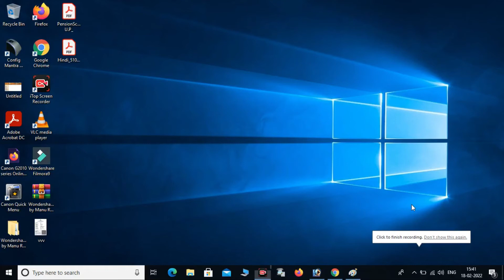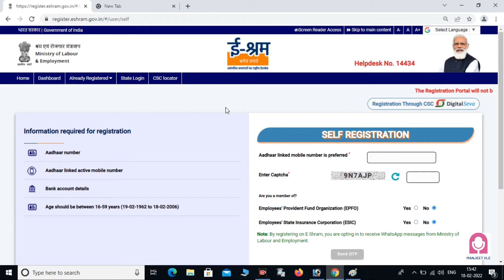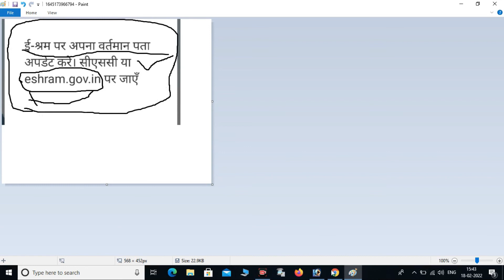ई -श्रम कार्ड में अपना वर्तमान पता अपडेट कैसे करे !! e-shram कार्ड को अपडेट कैसे करें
ई -श्रम कार्ड में अपना वर्तमान पता अपडेट कैसे
e shram card ka address kaise change karte hain
how to e shram card ka address kaise change kare

manjeet vle
E-shram card upded online